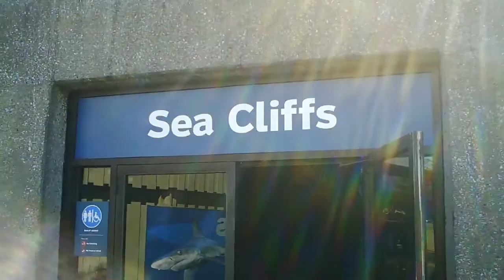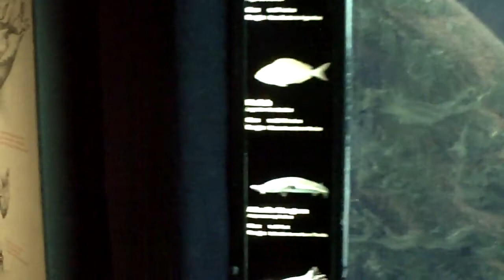New York Aquarium Brooklyn Sea Clifs seals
Brooklyn best place - near Coney Island amusement park, Astroland and "Russian Brighton Beach" - global advertising and marketing .